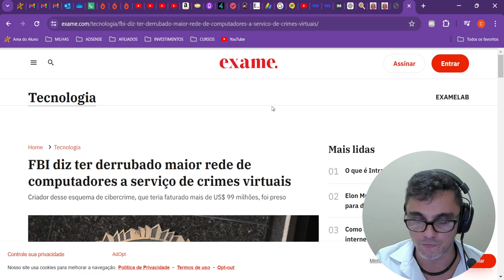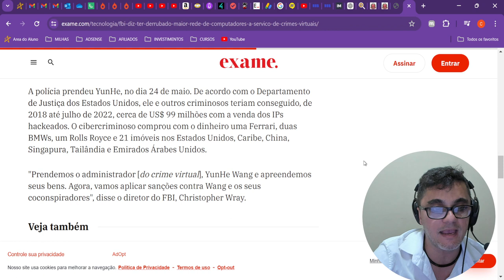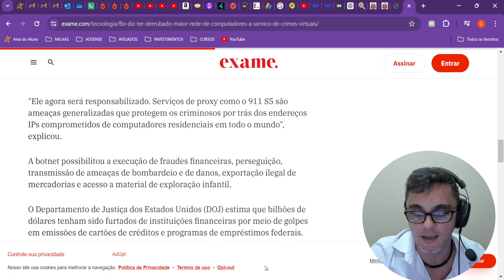FBI diz ter derrubado maior (botnet) rede de computadores a serviço de crimes virtuais.